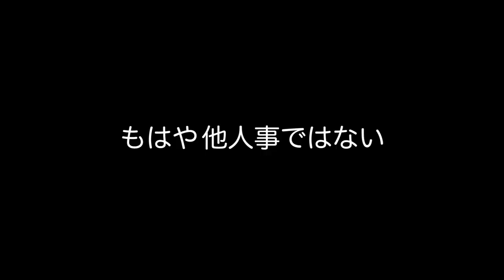映画『田辺鶴瑛の「介護講談」』予告編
女流講談師田辺鶴瑛さんがご自身の長年に渡る家族介護（認知症介護）の実体験を基に創作した、オリジナル講談を収録したドキュメンタリー。幕開きとともに、鶴瑛の娘である女流講談師・田辺銀冶が、講談とは何か？からはじまる、見事な枕を務める。そして真打・田辺鶴瑛さんの登場―。オリジナル講談『認知症カフェ』から、認知症介護の実体験を基にした『介護講談』へと続く。講談の締めくくりには、実話ならではの、田辺母娘の介護の様子がありのままに記録された当時のDVD映像が映し出される。講談師として高座を終えた後のふたりのアフター・トークでは、母娘の涙と笑いで綴られた家族の絆が語られる。

９月２４日より、大阪 シアターセブンにてロードショー